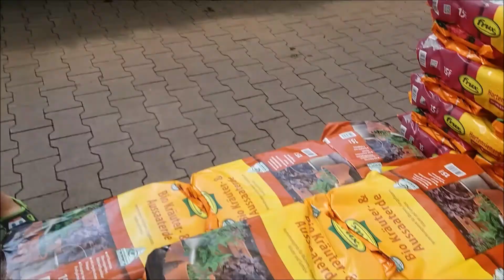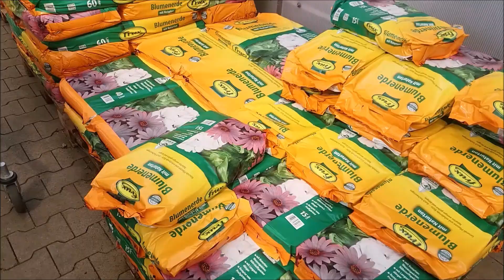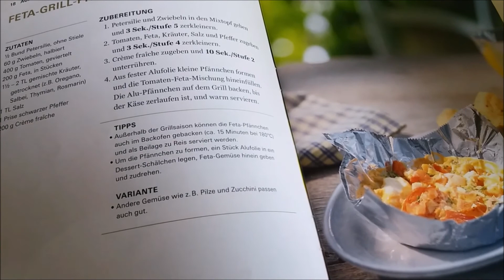VLOG Травка для беременных ! Щенок Мальтезе Джек Попрашайка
Привет, с Вами Вэндики! Это канал о нашей жизни в Германии. В этом видео: завтрак с тюльпанами и блинами, купили новый стол в LIDL, беременная мама скупает цветы, а Давид хочет посадить в саду ананасы и мандарины, пробую новый рецепт с Термомикс, отмыли гриль, кушаем в саду, Джек (щенок Мальтезе) как всегда клянчит вкусняшки со стола, а в конце неплохо играет в футбол))